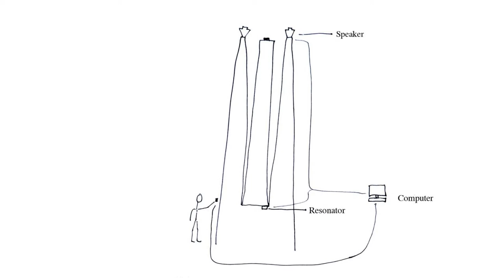About Divining Meteorology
Brooklyn-based artist William Lamson (b. 1977) forges a captivating exploration of forces of nature and the passage of time through his inventive, often poetic interventions into natural and man-made environments.

To create Divining Meteorology, Lamson reanimated a former communications tower by transforming it into an instrument. Originally designed to withstand the trials of nature, this monumental tower was relocated from the Missouri countryside to the Efroymson Family Entrance Pavilion and re-engineered to fit inside the space, as if it had collapsed into itself. In addition, the artist installed a system of speakers and resonators throughout the structure that receive the weather radio signal from the National Oceanic and Atmospheric Administration, and allow him to "play" the tower as an instrument. By moving a magnetic pickup device across the metal structure, Lamson activates internal resonances within the tower that are both physical and acoustic. The resulting audio composition mixes recordings of the artist's movements around and through the structure with the live weather radio broadcast. Like the shifting weather, the sound varies from extreme quiet to a vigorous crescendo.

Lamson's repurposed tower radically reinterprets the weather conditions that the glass-paneled pavilion both reveals and protects against. Harnessing the imperceptible phenomena of a radio signal, the artist—rather than making its real-time weather report audible—translates the signal into a physical and resonant experience. With Divining Meteorology, Lamson has created an unlikely instrument whose totemic presence suggests an unknown mythology.